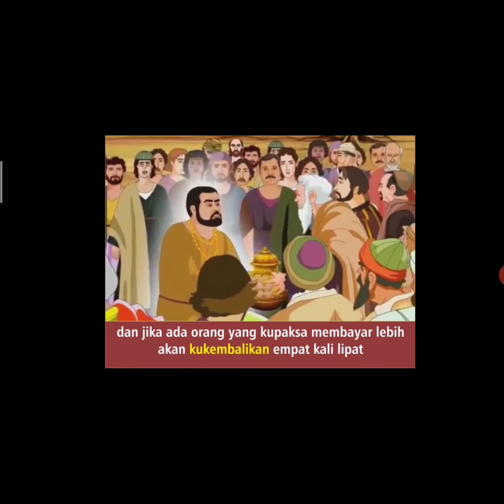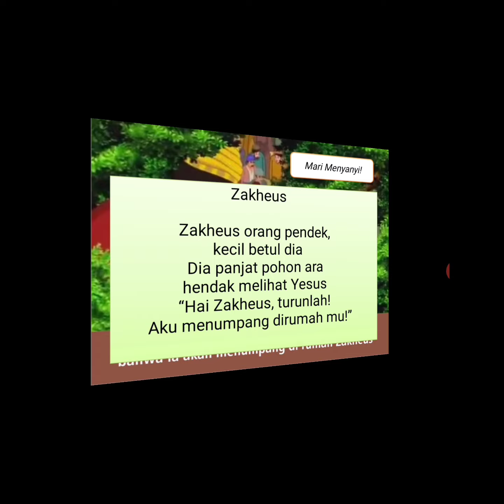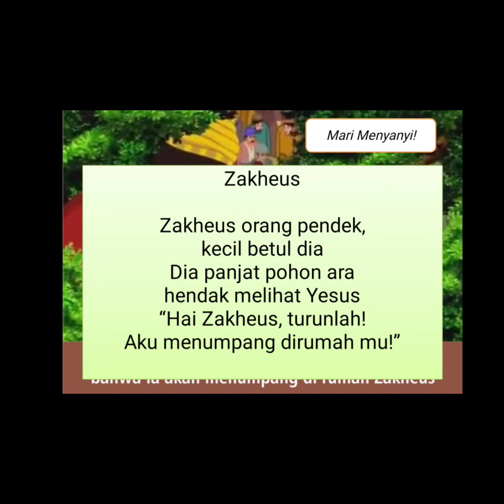Cerita Alkitab|Zakheus|Ka Ipan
Halooo adik2 😉 Hari ini kita mau mendengarkan cerita tentang zakheus. Yuk kita dengar sama2 ceritanya 😊🙏